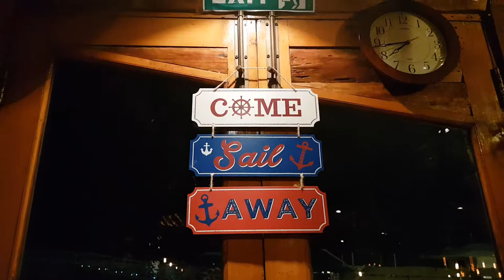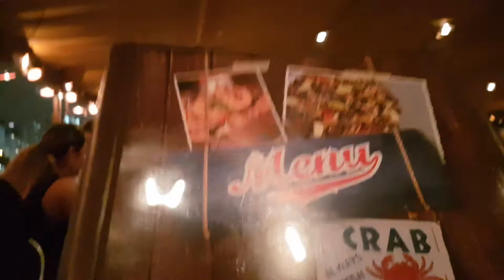Dubai Marina Aprons & Hammers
Sumpteous seafood delight in a yacht, very lovely evening